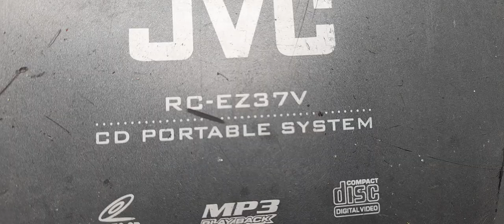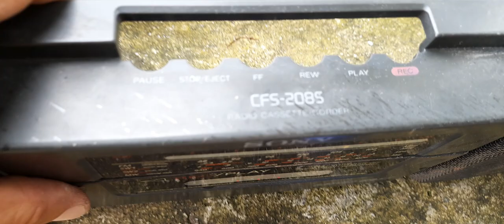phá 2 đài